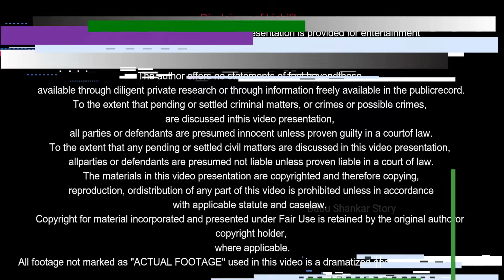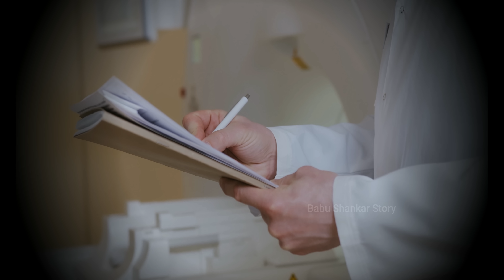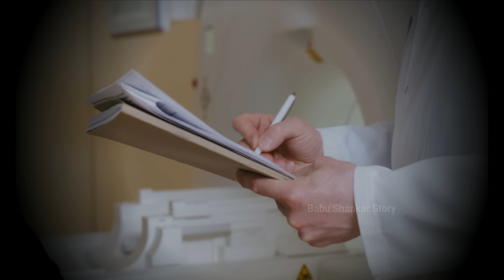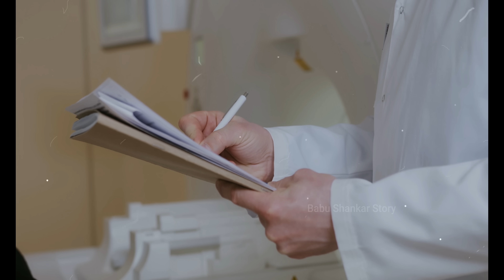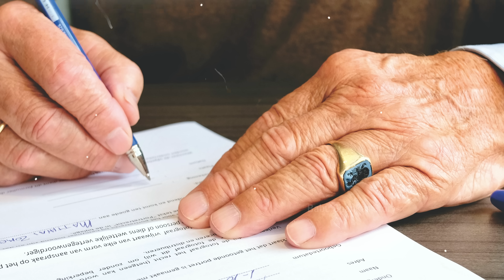50 ரூபாய்க்கு நடந்த விபரீதம்! சௌகார்பேட்டை சந்திரகாந்த் வழக்கு ! உண்மையில் என்ன நடந்தது! babuShankar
one day gap vittu evening 5pm ku sharp ah video varum..